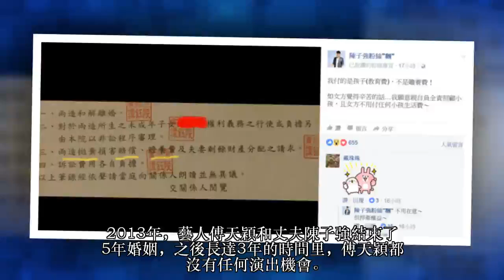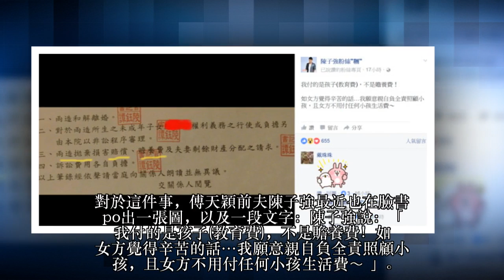藝人傅天穎3年無通告，經濟困難靠「幫人按摩」維持生活，沒想到前夫陳子強竟然發佈了「55字回應」······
2013年，藝人傅天穎和丈夫陳子強結束了5年婚姻，之後長達3年的時間里，傅天穎都沒有任何演出機會。今年5月，她為了撫養兒子和媽媽，賺生活費，主動到美容中心當學徒，打電話開發客戶，她的月收入約1萬7000元，再加上前夫每個月給兒子的2萬教養費，傅天穎一家才能勉強過日子。